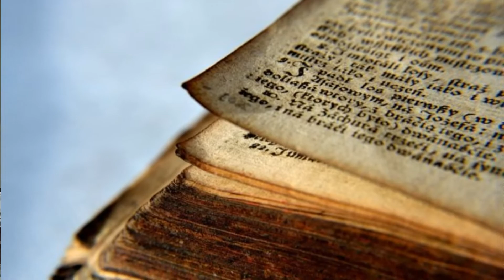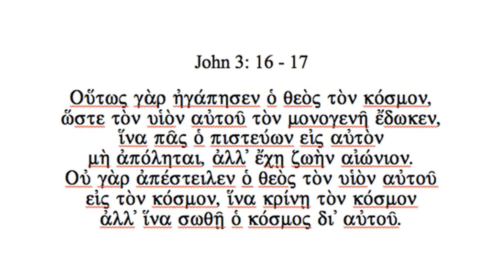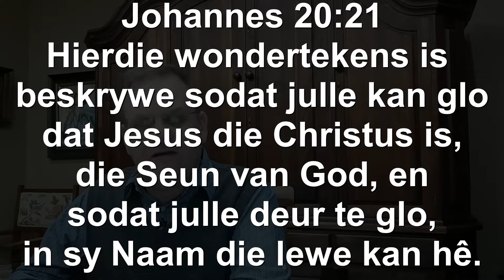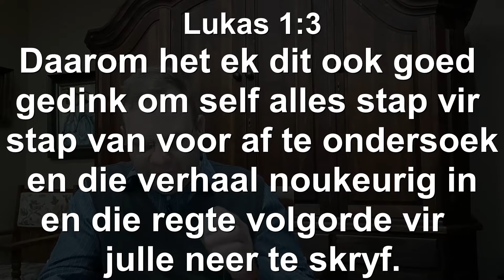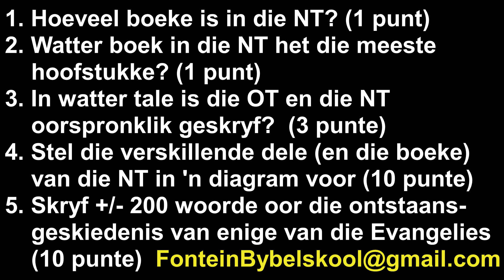Bybelskool Sessie 1 (Oorsig oor die Nuwe Testament)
Vrae:
1. Hoeveel boeke is in die NT? (1 punt)
2. Watter boek in die NT het die meeste
    hoofstukke? (1 punt)
3. In watter tale is die OT en die NT
    oorspronklik geskryf?  (3 punte)
4. Stel die verskillende dele (en die boeke)
    van die NT in 'n diagram voor (10 punte)
5. Skryf +/- 200 woorde oor die ontstaans-
    geskiedenis van enige van die Evangelies